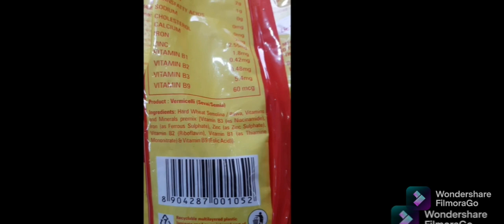6 October 2021